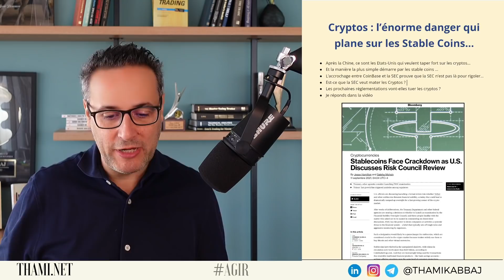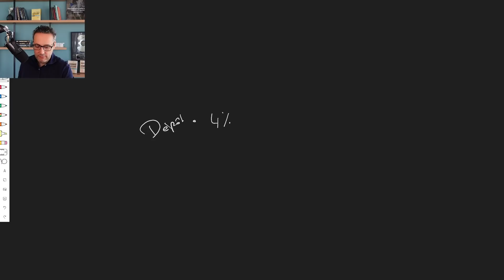Cryptos : l’énorme danger qui plane sur les StableCoins